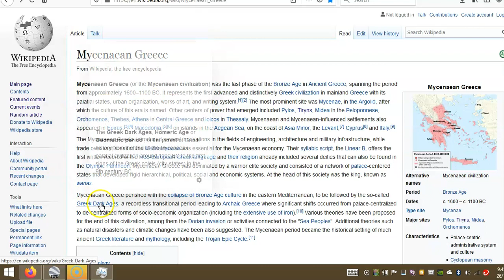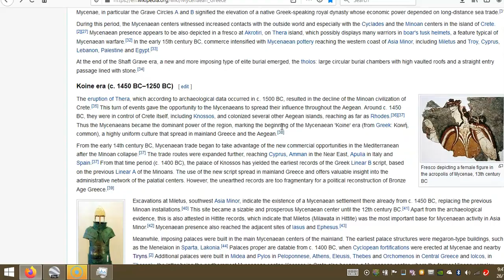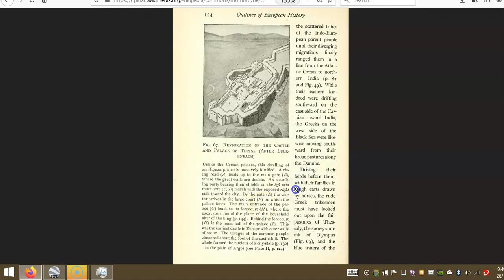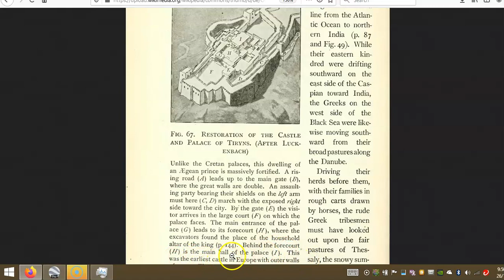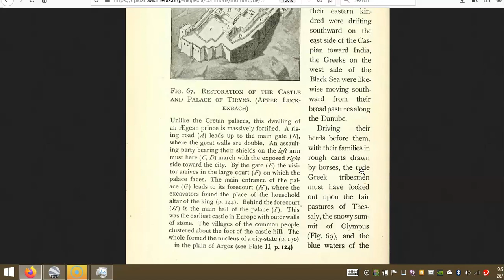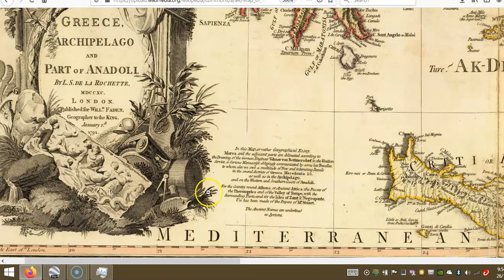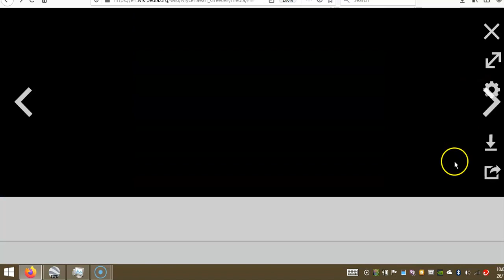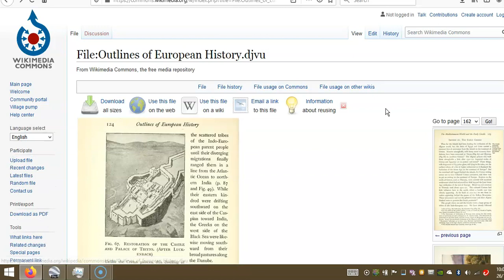Crette/Mycenaean, 1050 Citadel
Upon reading the book called Ancient Times , by James Henry Breasted orginally written in 1916, I learned he had another few books & one lead me to today's video. The book is called Outlines Of European History and has many intresting details of our past lots don't know.